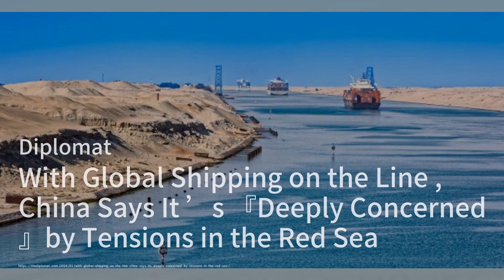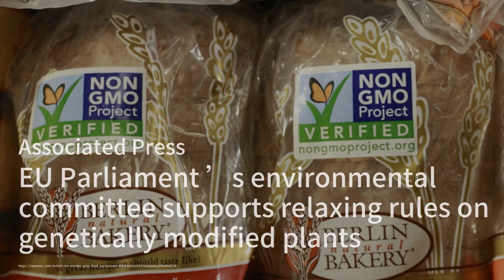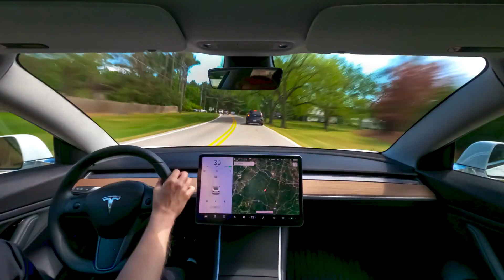中国降低银行准备金率，加大刺激力度以应对增长滞后；随着全球航运受到威胁，中国表示对红海地区的紧张局势“深感关切”；英国表示没有征兵计划，此前高级将领表示英国可能需要一个公民军：世界簡報20240125